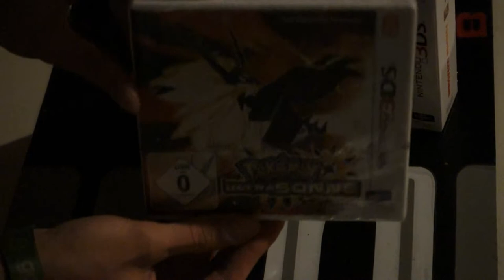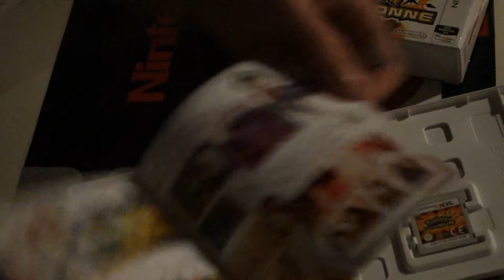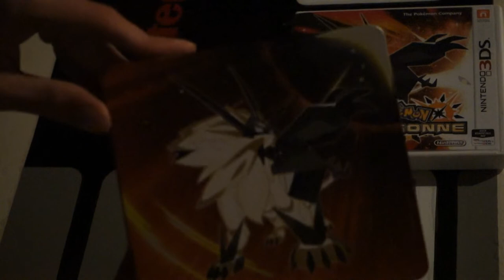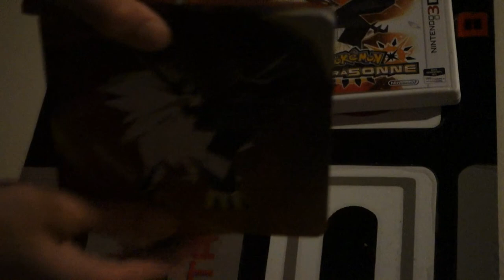Pokémon Ultrasonne Fan Edition Unboxing [Deutsch]/[1080p60]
Pokémon Ultrasonne Fan Edition Unboxing    [Deutsch/German]/ [1080p60]

☞ Schnittprogramm: Adobe Premiere Pro CC 2017
☞ Designprogramm: Adobe Photoshop CC 2017
☞ Renderprogramm: Adobe Media Encoder CC 2017